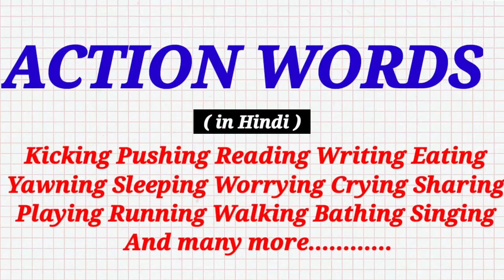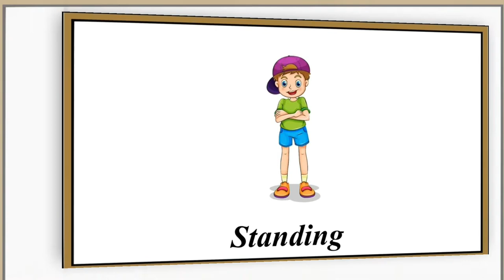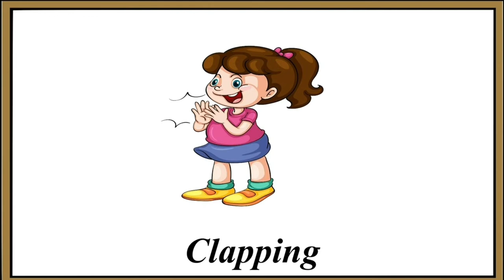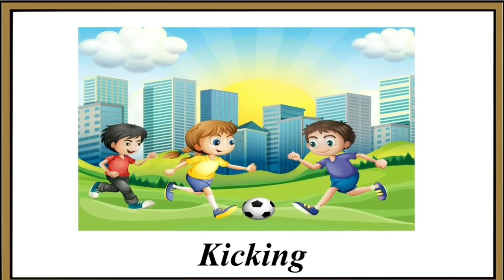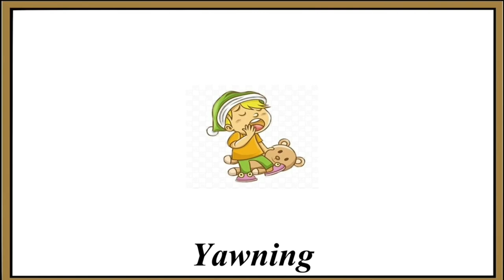30 ACTION WORDS : Verbs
30 ACTION WORDS : Verbs

Learnhowtouse'WeandThey'
POSSESSIVEPronoun-WeandThey

Hi,
I am Dr. Rukmani Sharma. I just want to make children learn  in an effortless manner. I have long teaching experience which I want to utilise for educating  my young friends. After retirement , these are the children who shower a lot of happiness in life , So my videos are a return gift to all my young friends.

link for mobile holder-

My mobile

My laptop

My USB

My tripod

My camera

Picture book for words in Hindi -English ( for Kids' learning)